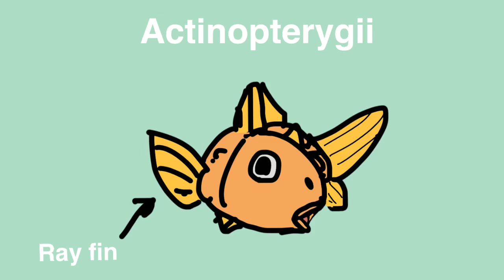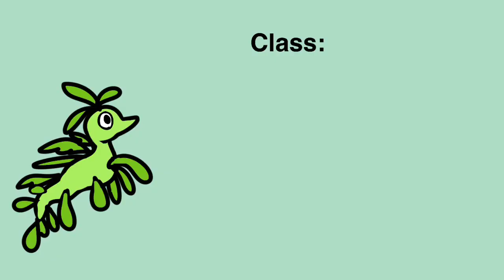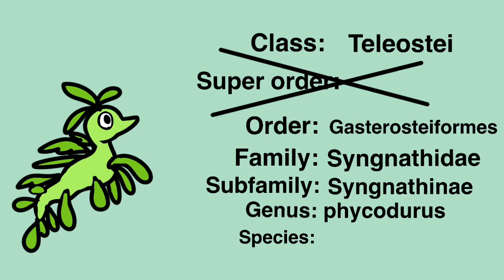Species Summary #2: Leafy sea dragon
No all dragons are big and mighty, but they are no less interesting!

Check out vau’s work at Vausome on twitter!